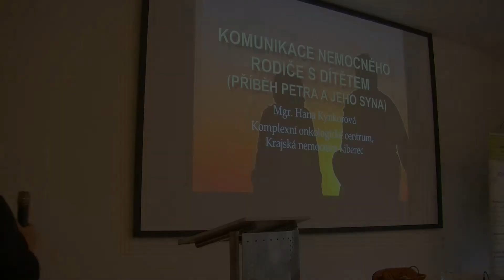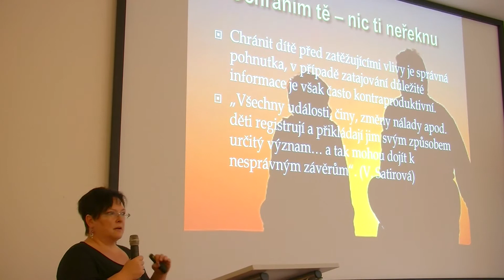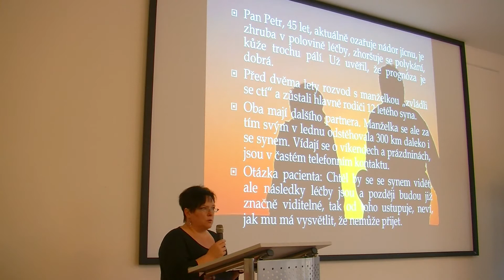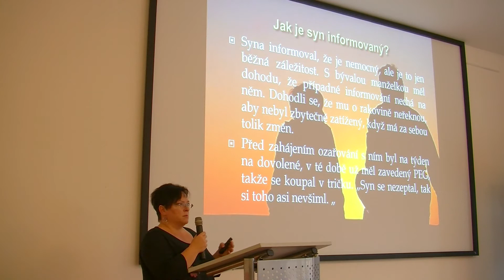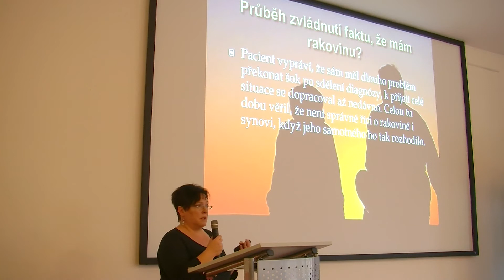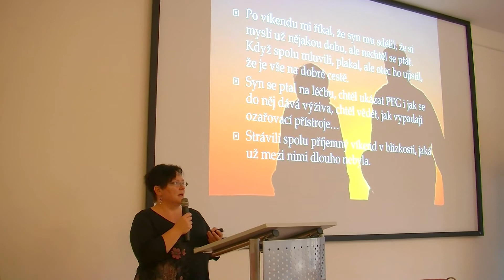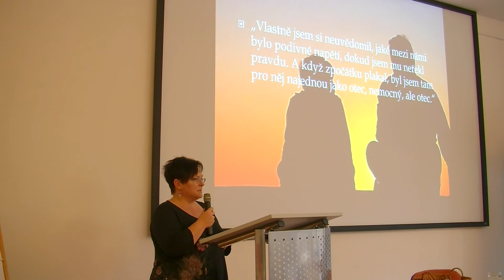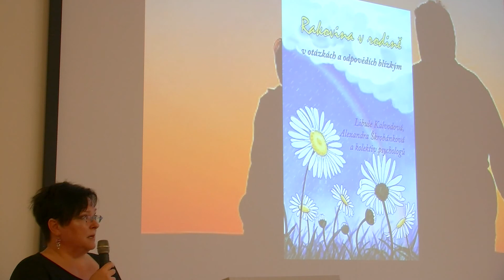Konference I slova léčí IV. - Mgr. Hana Kynkorová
Konference I slova léčí IV.
Vystoupení Mgr. Hany Kynkorové na konferenci Amelie v roce 2019 na téma "Komunikace nemocného rodiče s dítětem
 v příbězích pacientů".